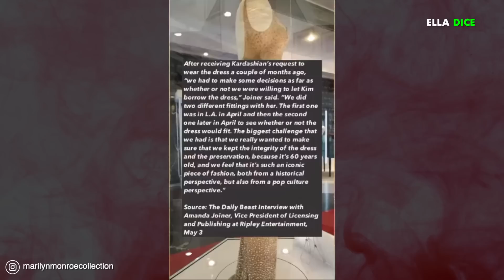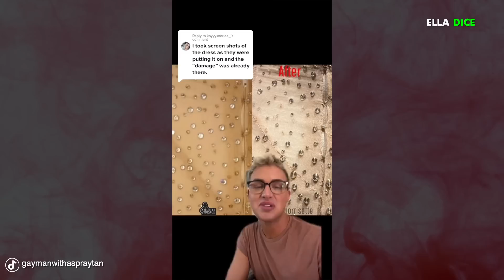Tras escándalo aseguran que KIM no dañó vestido de MARILYN MONROE en la Met éstas son las PRUEBAS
Tras escándalo aseguran que KIM KARDASHIAN no dañó vestido de MARILYN MONROE en la Met Gala éstas son las “PRUEBAS”